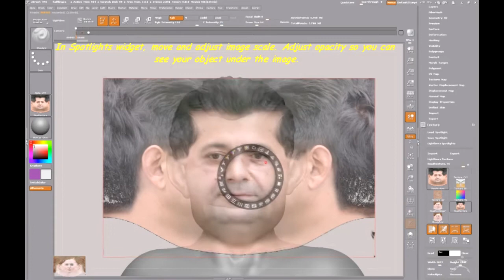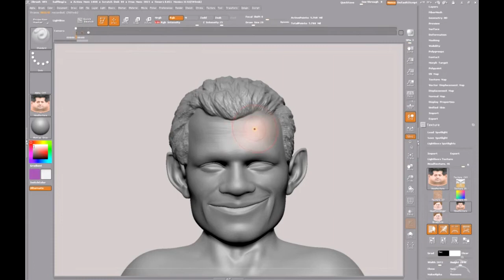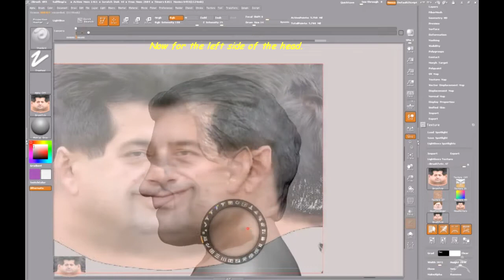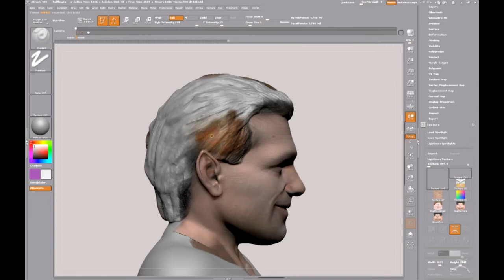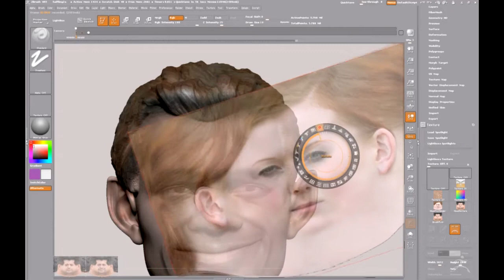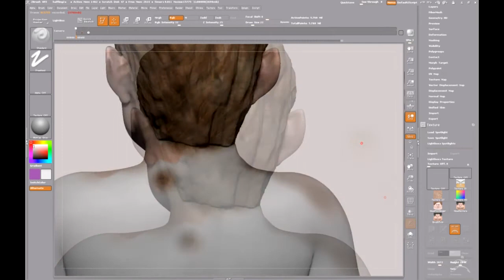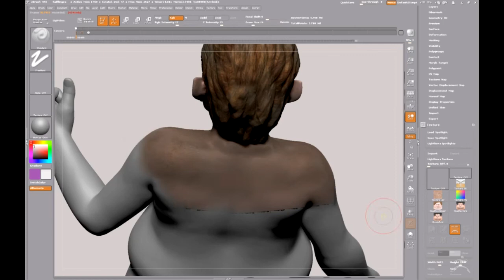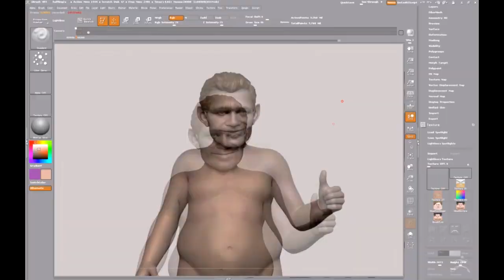Texture a Character in ZBrush using Spotlight.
Applying a texture to a characters head with Spotlight, also using the Colour Spray to paint skin tones on the body.